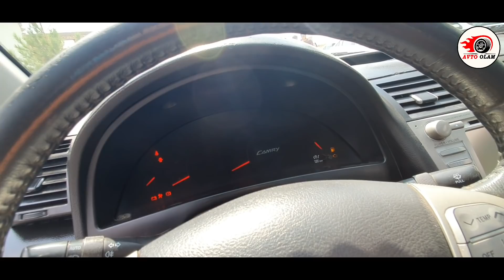НАМАНГАН МAШИНА БОЗОРИ НАРХЛАРИ АНЧА ТУШГАН.AVTO OLAM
ikkinchi kanalimga obuna buling

ДИҚҚАТ ! Эркаклар ва Аёллар учун сайт🔻
💯%_ГАРАНТИЯ